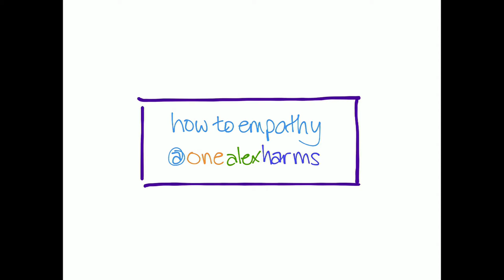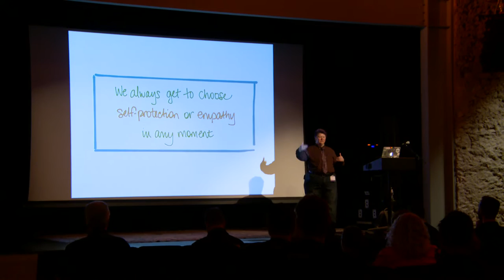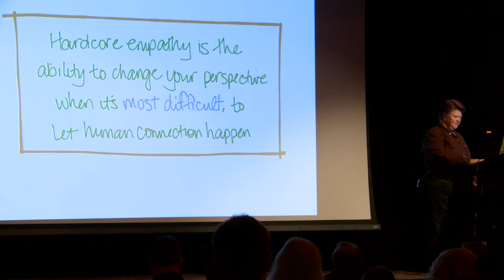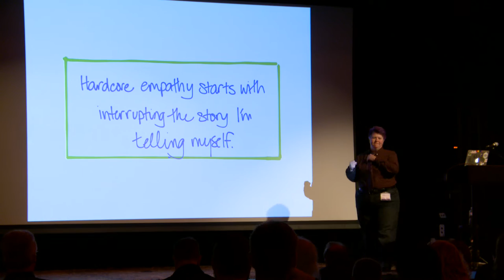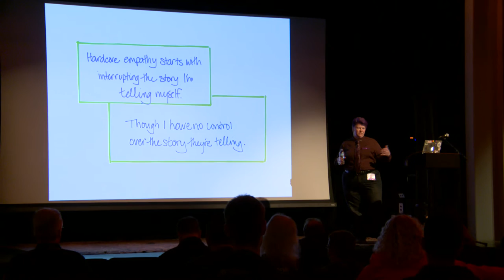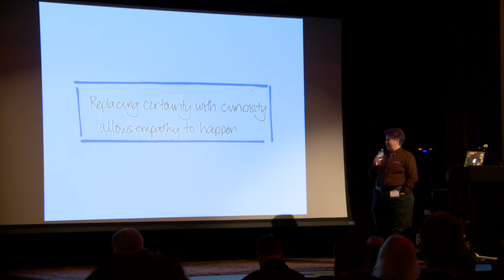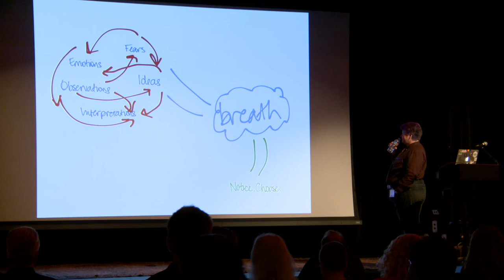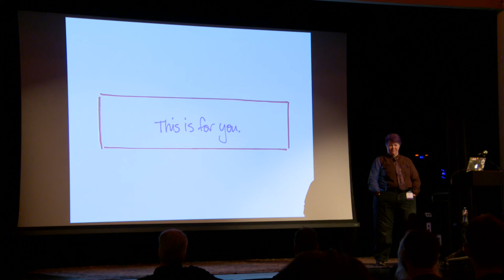"Well, actually...": or How to Empathy - Alex Harms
Functional programmers have a reputation for being hard to work with. Ever wondered why?

You've heard empathy is a learned skill. Let's really talk about it. What does it mean to have empathy? Why does it matter, anyway? And if empathy is useful (I hope to show you how it is), how do you get better at it?

In this session, you'll learn real stuff about what's in your own heart, and how to connect to the people you encounter. Less feeling shitty, more enjoying projects!